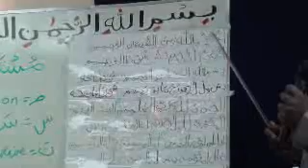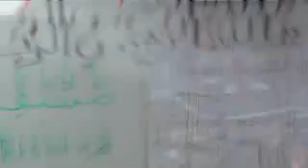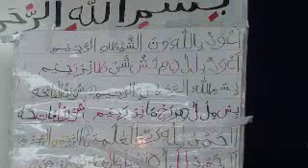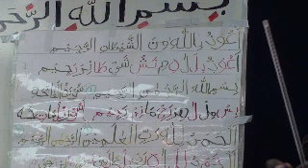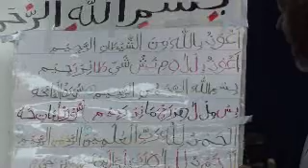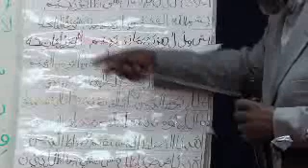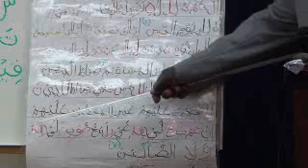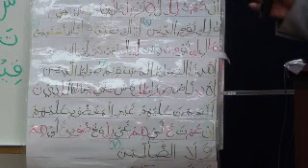Part 3 (Class 8) - Quranic Arabic Class using the llmul-Ishtaqaaq Teaching Method